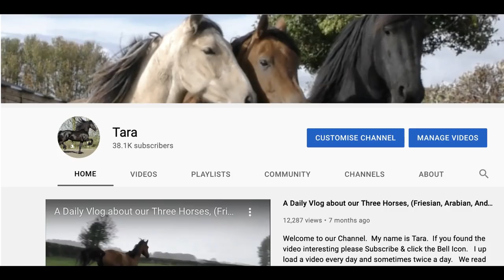Sitting up on Bella, will she be frightened?